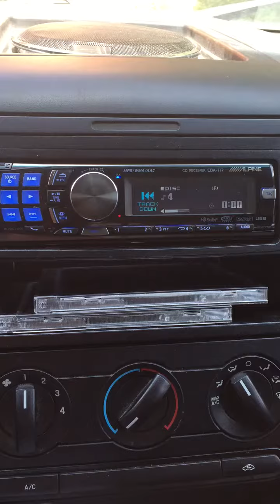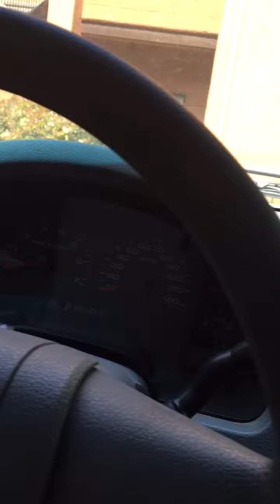Kenwood Reference Excelon KDC-x1730p Speakers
Kenwood 6 1/2 component speakers only front left and right running off alpine cda-117 head unit, Van halen cd. In custom self made speaker pods in 04' F-150. Love the newer Excelon reference stuff